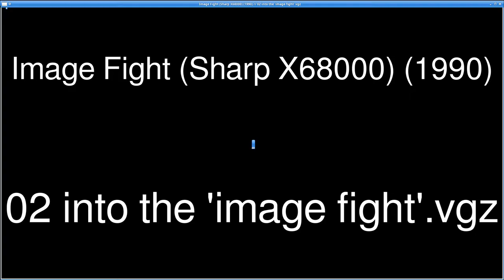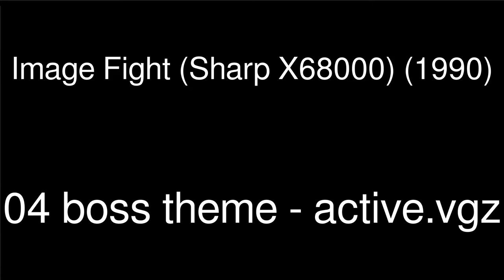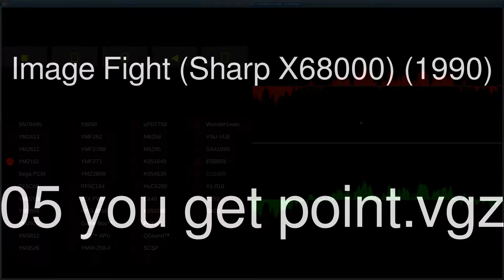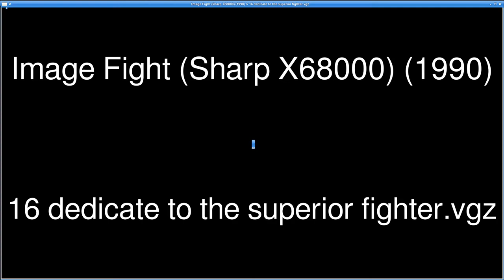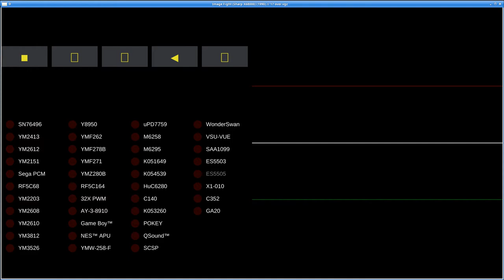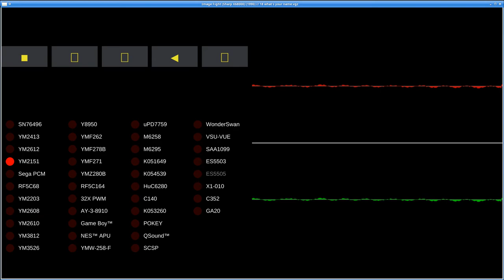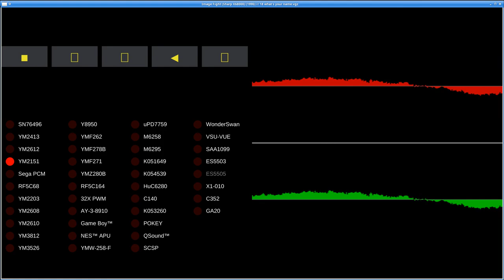MAME - Video Game Music - Image Fight (Sharp X68000)